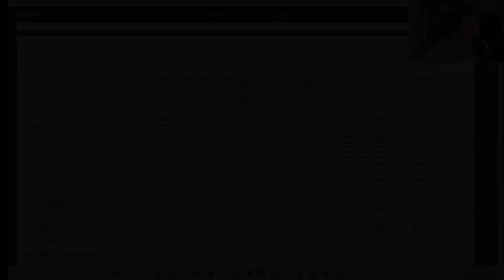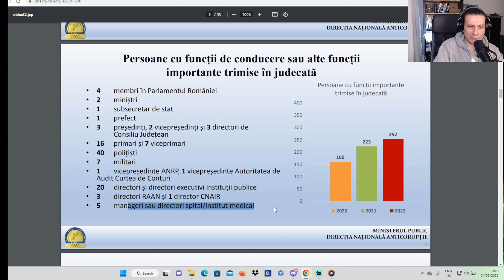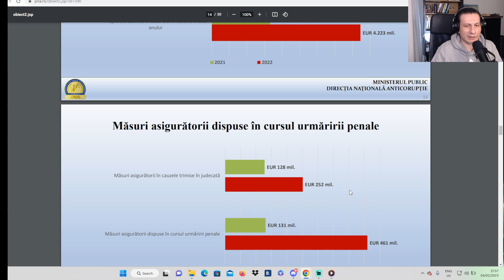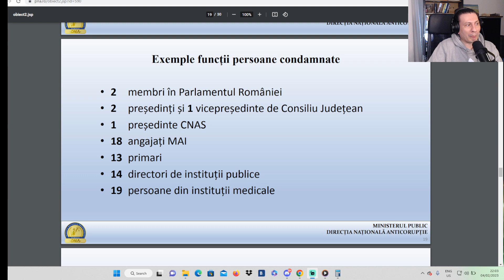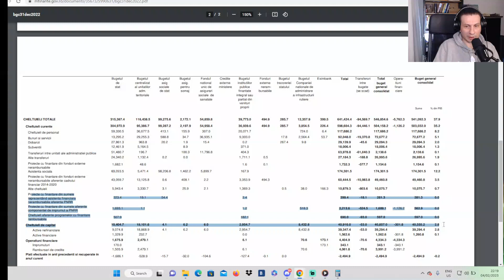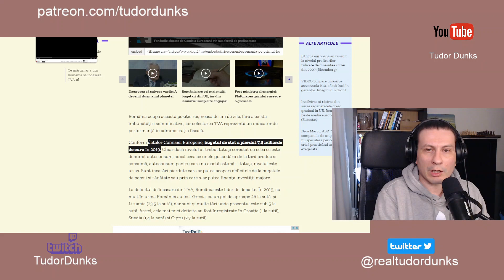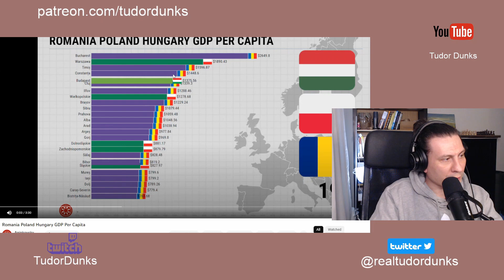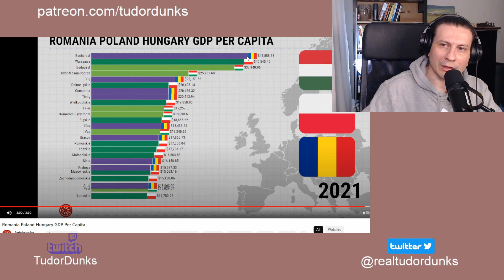TE VA SOCA! ESTIMEZ CAT SE FURA DIN BUGETUL TARII!